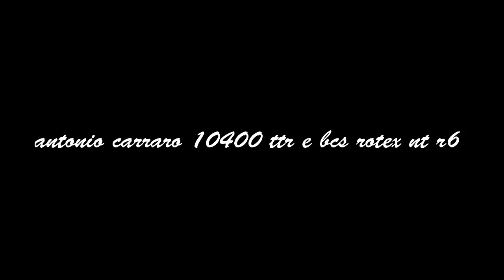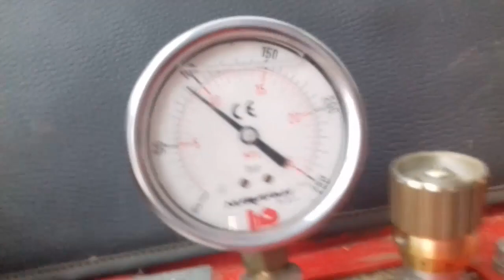SFALCIO L'OIETTO 2017!|ANTONIO CARRARO 10400 TTR E BCS ROTEX NT R6|CAB VIEW|SOUND ANTONIO CARRARO!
|precisioni|
-cerco di essere sempre piu preciso in ogni video
|info e pc|
-Registro con camtasia
-Edito con camtasia
-Quadvlog con gopro hero 5
-Cuffie della apple
-Microfono blueyety
-Pc Da Gaming Lenovo Ideapad 100(Modificato)
|Se Mi Chiedi Gentilmente Di Salutarti Io Ti Salutero!
|Spero Che Questo Video Vi Abbia Stracciato Un Sorriso In Faccia!
Eeeee Ciauuu!